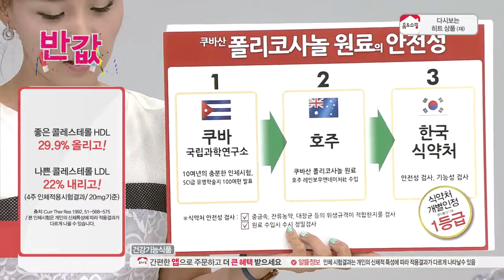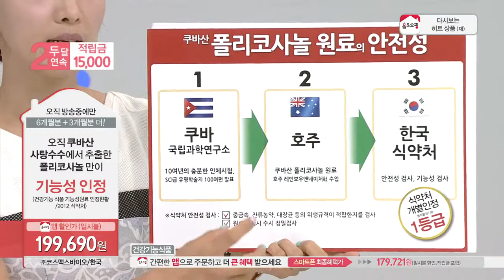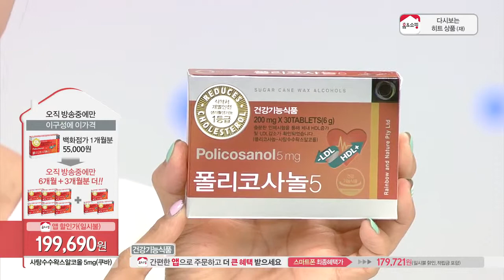[홈앤쇼핑] 폴리코사놀